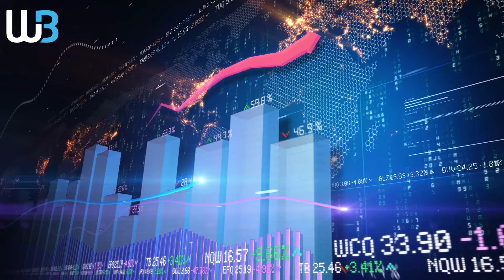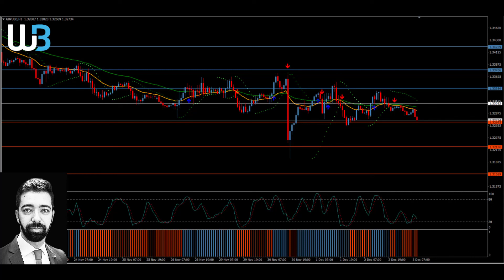Technical Analysis - GBPUSD (03.12.2021)